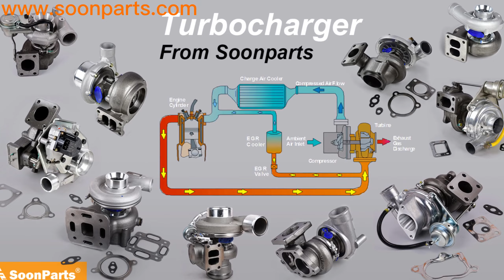Water Pump 1E017-73030 1E01773030 1E017-73032 1E01773032 for Kubota Engine V2003T V2203